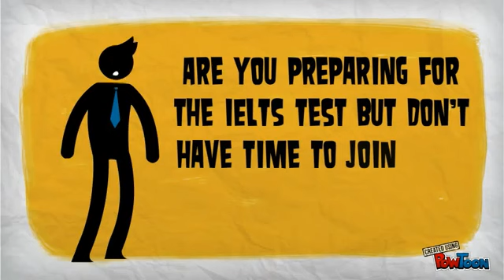Free IELTS Mater Class in Chandigarh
Western Overseas Study Abroad Pvt. Ltd. is delighted to present a free IELTS master class for students who are preparing for IELTS exam. Don't miss this golden opportunity and book your seat now.

Venue: SC0-68-70, Office N0- 401,402,413, 4th Floor,
Sec-17C Chandigarh